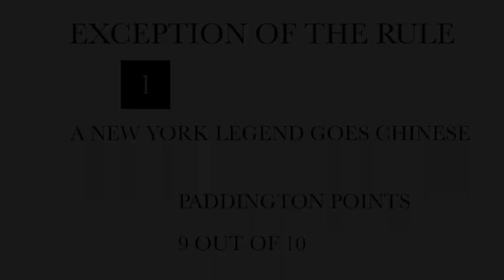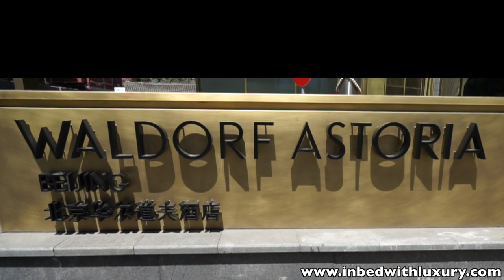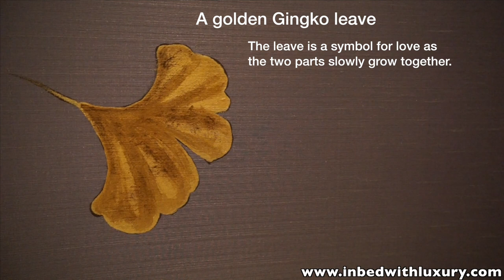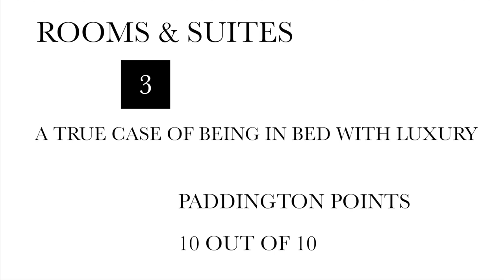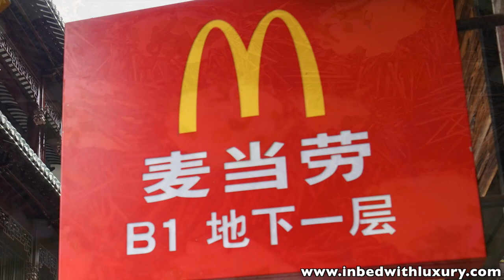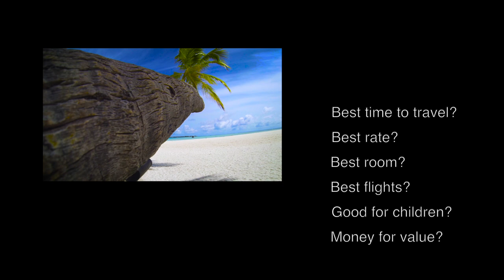Waldorf Astoria Beijing. An elegant luxury hotel a stone throw away from the Forbidden City.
America´s most famous hotel, New York Fifth Avenue classic Waldorf Astoria has a version in China`s capital. See why The Waldorf Astoria is among the three top five star luxury hotels in Beijing.

And don`t miss our website to learn about many other great hotels on this planet checked and tested by Charles Paddington`s unbiased and informative IN BED WITH LUXURY channel.